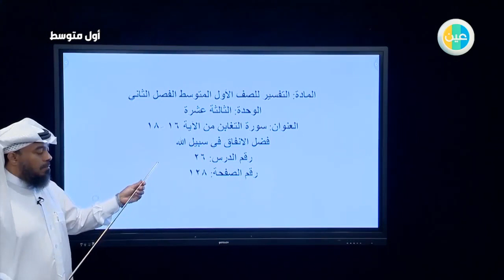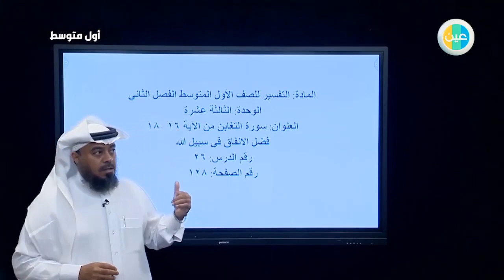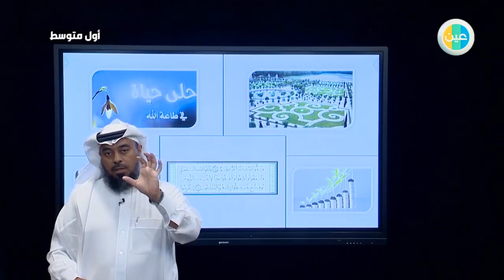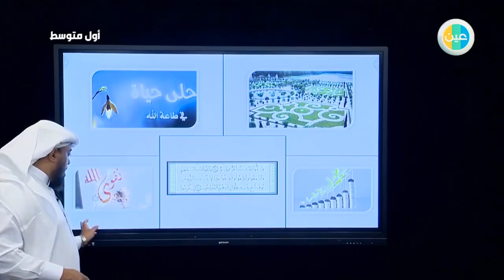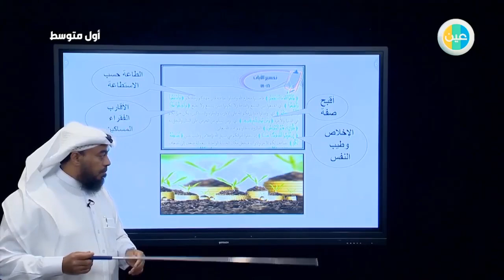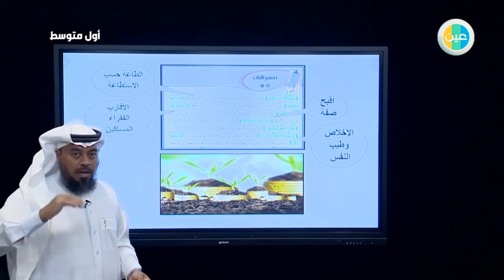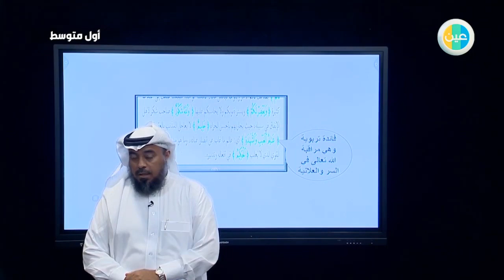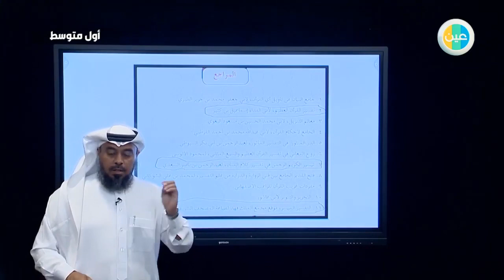دروس عين سورة التغابن 16-18 تفسير اول متوسط